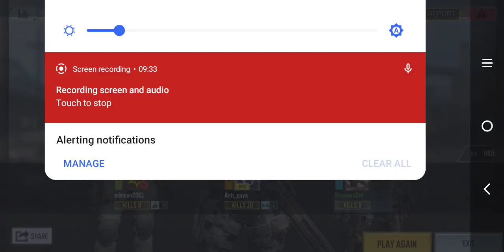CODM call of duty mobile cod mobile new season battle royale#win#clutch#best#CODM#ranked#proplayer